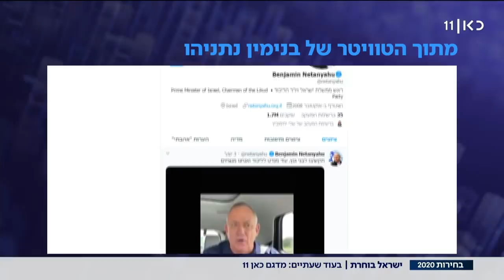מאמצים אחרונים: בכירי כחול לבן יצאו לעורר את השטח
כאן חדשות | הקוקפיט של כחול לבן יצא לערי ישראל בניסיון אחרון לנסות ולהוציא את התושבים אל הקלפי. כתבתו של אלון שרביט, מתוך חדשות הערב 02.03.20